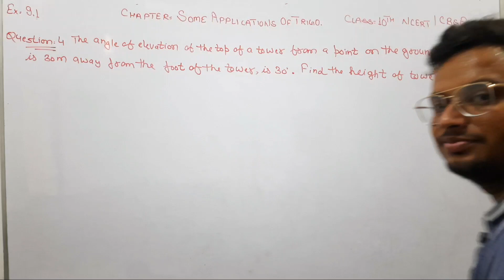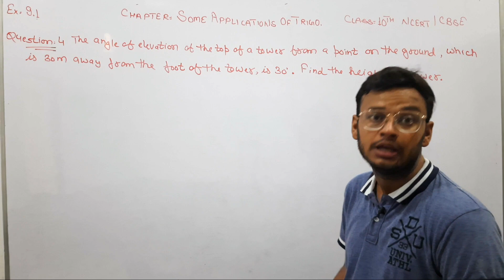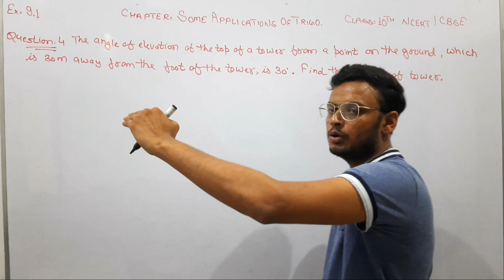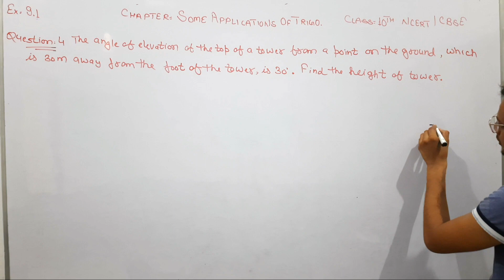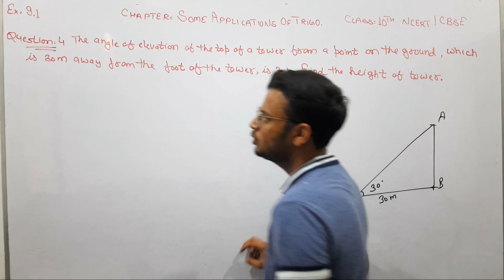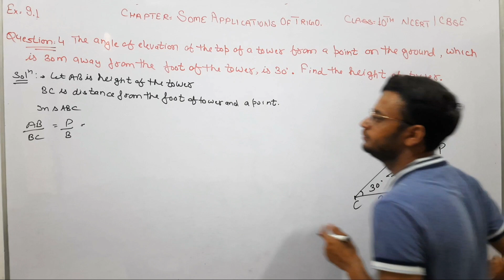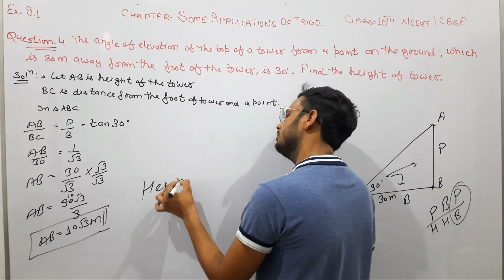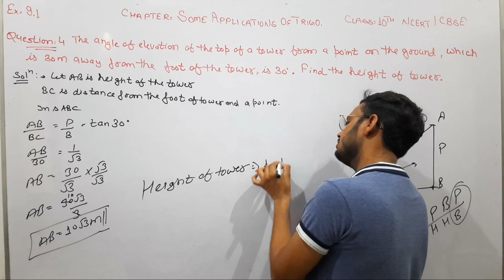Class-10th Exercise 9.1, Question No. 4 , Applications of Trigonometry | KSUT MASTER | NCERT CBSE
Class-10th Exercise 9.1, Question No. 4 , Applications of Trigonometry | KSUT MASTER | NCERT CBSerE

Is video me aapko maine class 10th ke Chapter  9 SOME APPLICATIONS OF TRIGONOMETRY ka Question Number 4 krwaya hai

• Chapter - 9 Class-10th  Some Applications of Trigonometry  Question Number 4

Fir bhi agar aapko kuch bhi dout ho to Instagram  pr mujhse dout phuch sakte h..

Class-10th Chapter-7 Co-ordinate Geometry

Class -10th Chapter - 8 Introduction of TRIGONOMETRY

Class - 9th Chapter - 9 Some Applications of Trigonometry

              -:Harish Aggarwal:-